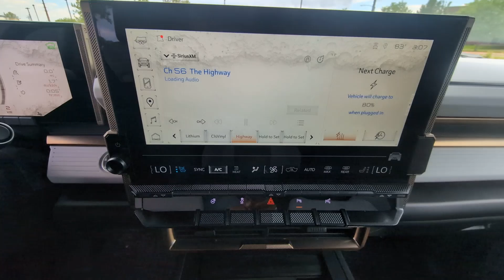2024 GMC Hummer_EV_SUV 3X Boulder, Longmont, Denver, Fort Collins, Loveland CO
New 2024 GMC Hummer_EV_SUV 3X available at Mike Maroone Cadillac Buick GMC located in 2460 48th Court, Boulder, CO, 80301. Servicing the Boulder, Longmont, Denver, Fort Collins, Loveland area.

You will be amazed by this   2024  GMC Hummer EV SUV. Treat yourself to a test drive today. Our staff will toss you the keys and give you an outstanding customer experience. The following are some of this vehicles highlighted options: Heated Steering Wheel
, Apple Carplay®/Android Auto®, Navigation System, Keyless Entry, Heated Driver Seat, Premium Sound System, Satellite Radio, Heated Mirrors, Cooled Front Seat(s), Power Passenger Seat. See for yourself when you take it out for a test drive. Our professional staff looks forward to giving you excellent service!